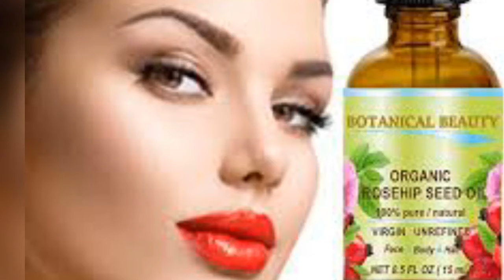Get shine on face and body। .Rosehip Oil on face। काले दाग।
Apply rosehip seed oil on face .
 Get beautiful face...

Remove wrinkles,
Dark marks and age spot,
Scare, acne,
Eczema .
Get bright skin ..

गुलाब तेल

गुलाबी चेहरानाभी में तेल केसे?
तेल लगाने का तरीका।
apply oil in navel.

Tip top beauty

Vedic care
Rajiv Dixit ji official
Madhuri Dixit Nene
Sweety voice999
Feel refresh
Daizy Aizy vlogs

Fitbeauty
Vlogue India
SHEF
Sonali Singh _y
Payal Sinha
Mens grooming secret
Dr aanchal MD
Glamup queen

jai hind
aapka swagat he is channel me ...
yah video pura dekhenge to aap janenge ki.

is video me aapko nabhi me tel lagane ke arati ke ko bataya gaya he, kis tarah se tel lagana he, kitna tel lagana he, kab tel lagana he , kab tak lagakar rakhna he, aadi anek baten janane ko milegi .

please watch

नाभि में तेल लगाने का तरीका

Nabhi me tel kyon..
Nabhi me tel lagane ke kitne tarike h,
Nabhi me tel ,
नारियल का तेल नाभि में डालने से त्वचा में
नाभि में नारियल या बादाम का तेल
रात में 2-3 बूंद नारियल
चेहरे पर निखार के अलावा नाभि की
ऑलिव ऑयल नाभि में डालने के कई
नारियल का तेल नाभि में डालने से त्वचा में निखार
नाभि में नारियल या बादाम का तेल डालने से स्किन ग्लो
रात में 2-3 बूंद नारियल या बादाम के तेल नाभि में डालें
चेहरे पर निखार के अलावा नाभि की गंदगी साफ हो जाएगी
ऑलिव ऑयल नाभि में डालने के कई फायदे हैं
नाभि मे तेल लगाओ जोड़ो के दर्द मे आराम पाओ apply oil in belly button to cure joint pain. shorts oil
जलन, खुजली और सूखापन भी ठीक हो जाता है।
-नाभि में तेल लगाने से शरीर के किसी भी भाग में सूजन की समस्या खत्म हो जाती है।
-सरसों का तेल नाभि पर लगाने से घुटने के दर्द में राहत मिलती है।
-नाभि पर सरसो तेल लगाने से हमारे चेहरे की रंगत बढ़ जाती है,
-नाभि पर सरसो तेल लगाने से पिंपल्स और दाग-धब्बे ठीक होते है।
कोई भी संक्रमण बढ़ सकता है। ऐसे में यह जरूरी है कि आप संक्रमण को दूर करने वाले असरदार तेलों का प्रयोग करके नाभि को नम बनाकर रखें। इन तेलों में टी ट्री आइल और मस्टर्ड आइल सबसे असरदार हैं।
 -नाभि पर सरसो तेल लगाने से हमारा पाचन तंत्र भी मजबूत होता है।
- बादाम का तेल लगाने से त्वचा की रंगत निखर जाती है।
- नाभि में तेल लगाने से पेट का दर्द कम होता है।
-इससे अपच, फ़ूड पॉइजनिंग, दस्त, मतली
- अगर आप मुहांसों की समस्या से परेशान हैं तो
 अगर आपके चेहरे पर कई तरह के दाग की समस्या है तो नीम का तेल नाभि में डालने से
-नाभि प्रजनन तंत्र से जुड़ी हुई होती है।
 कोकोनट या ऑलिव आइल को नाभि में लगाने से महिलाओं के हार्मोन
- नाभि में तेल लगाने से पुरुषों के शरीर में शुक्राणुओं की वृद्धि और सुरक्षा होती है।
- माहवारी से संबंधित समस्याओं से आजकल हर दूसरी-तीसरी महिला ग्रस्त मिलती है। अगर पीरियड्स के दौरान ज्यादा दर्द हो तो रूई के फाहे में थोड़ी सी ब्रांडी लगाकर नाभि में लगाने से ये दर्द तुरंत दूर हो जाता है।
 आप चाहते हैं तो अधिक जानकारी के लिए video dekhe
coconutoilforhair
mustardoil
oliveoil
coconutoil
tilli tel
Ghee
Badam oil
almondoil
castoroil
oilinnaval
Jawan
wrinkles
skinshine
skinglow

आयल इन नवल
नाभी
Me tel dalna he to kya karen।